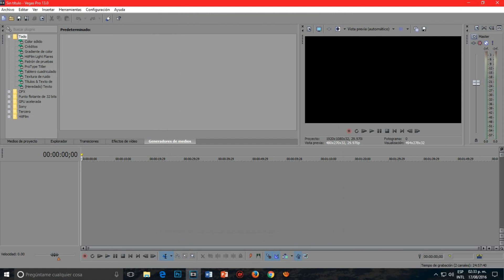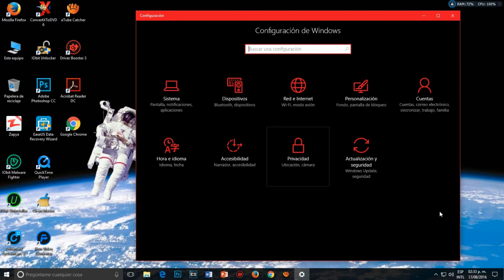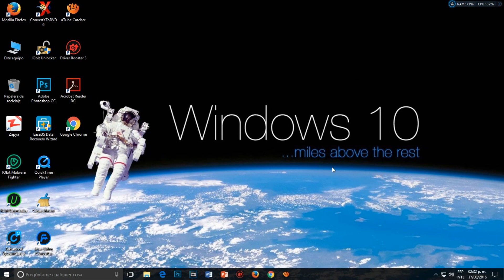Cambiar Apariencia/Interfaz/Color Sony Vegas PRO 11,12,13 !! windows 10 "PRIMER TUTORIAL EN ESPAÑOL"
Primer tutorial en español de como cambiar la apariencia del sony vegas pro 11,12,13 en windows 10 provado en windows 10 1 aniversario. este metodo afecta todas las ventas en windows.